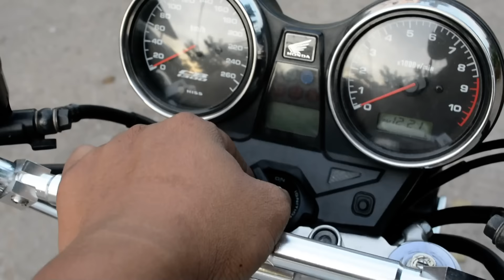CB1300 YO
แสดงการติดเครื่องขณะเครื่องเย็น โดยไม่เร่งคันเร่งช่วยและ ไม่ใช้โช๊ค แสดงให้เห็นว่าเครื่องและระบบต่างๆยังทำงานได้สมบูรณ์ ติดง่ายไม่มีควันขาวออกท่อ